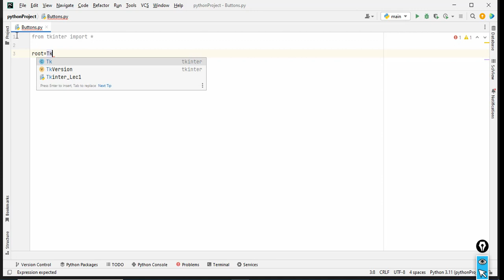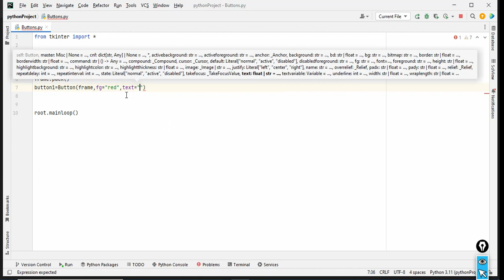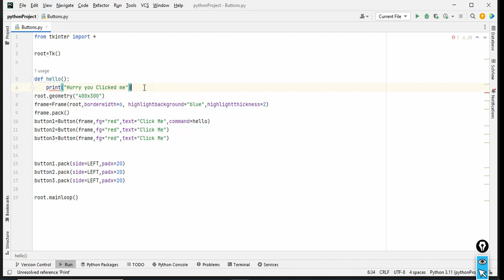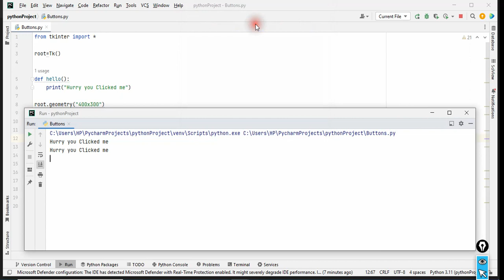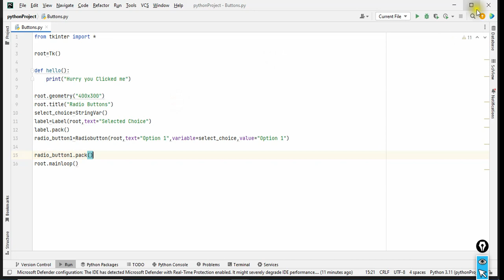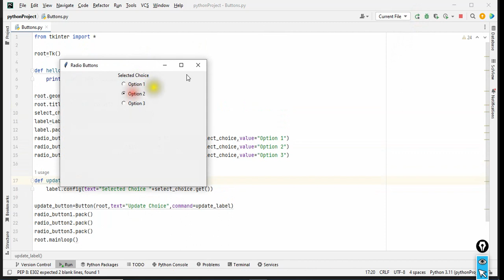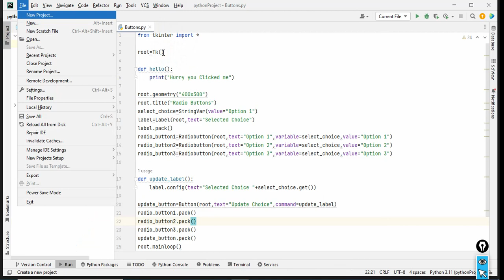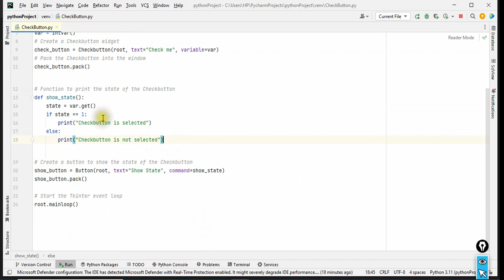6. Tkinter Button, Radio Button, Check Button & Menu Buttons | Tkinter GUI Tutorial for Beginners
Today Lecture is Tkinter Button, Radio Button, Check Button & Menu Buttons |  Tkinter GUI Tutorial for Beginners